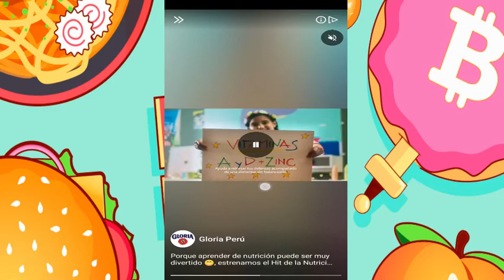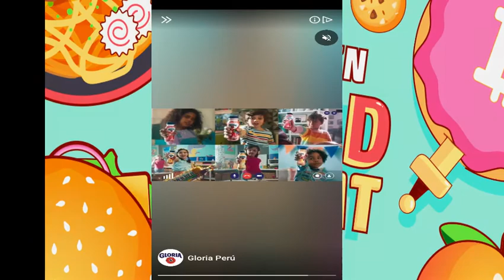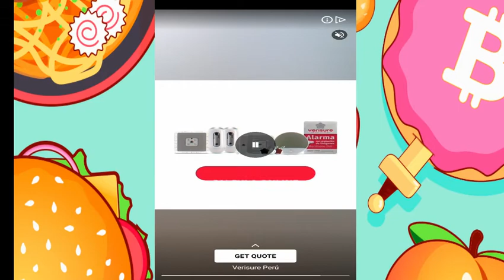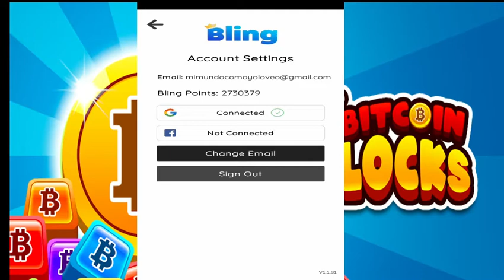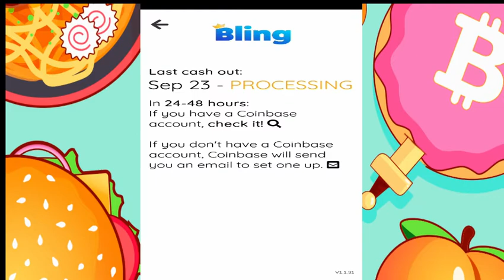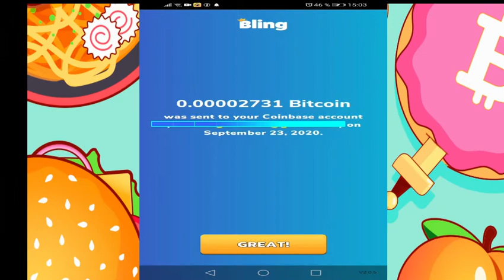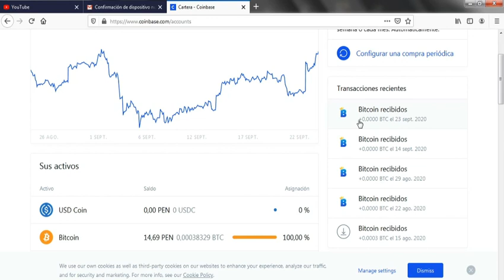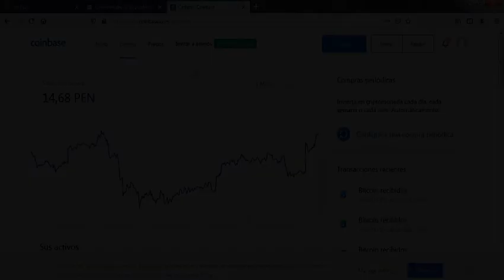como ganar bitcoins jugando 2023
Te eseño a como ganar 3mil satoshis en una semana solo con utilizar estas aplicaciones por unos miniutos,  y te enseño como pasa tus ganancias a tu cuenta de coinbase.